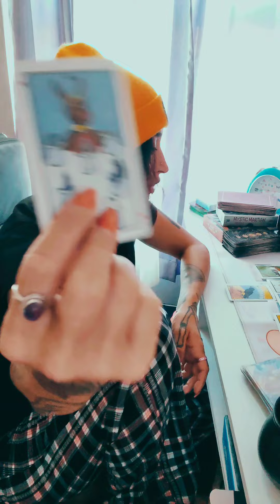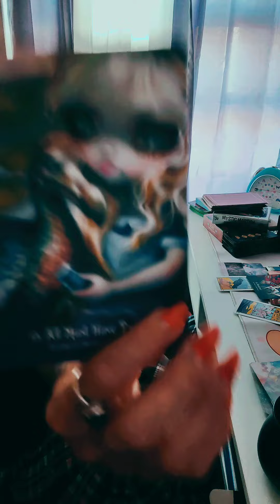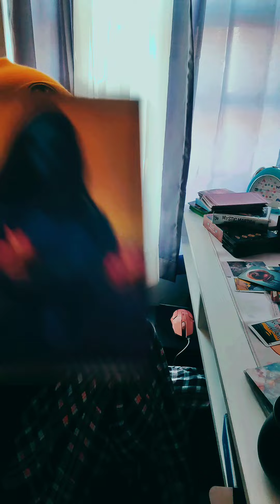All Signs 🙏 Time to move on! 🌻🕉️